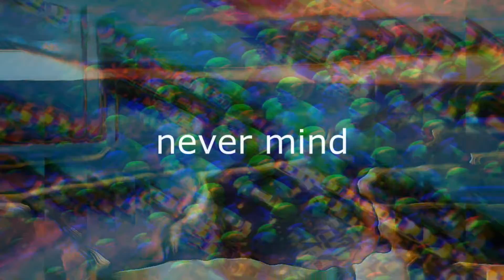never mind - FreshOrchestraChip